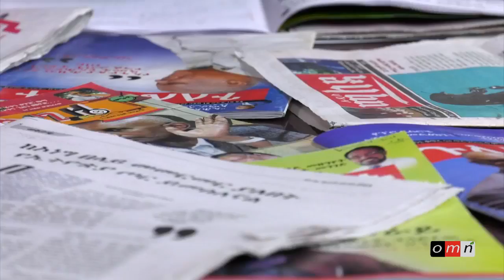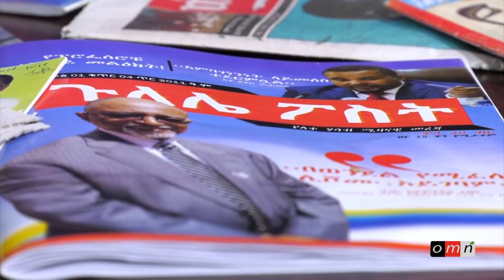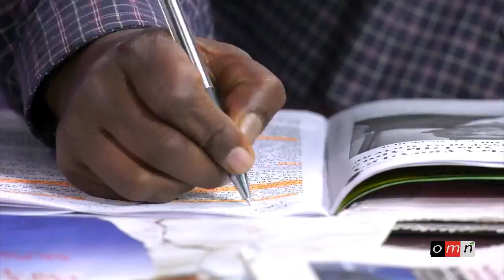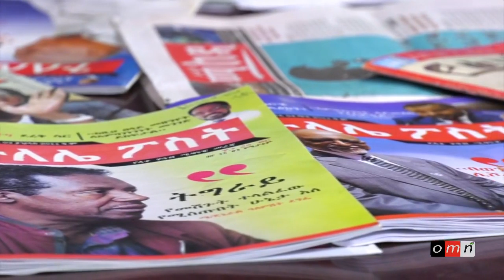Ethiopia OMN ድሬ ጉለሌ